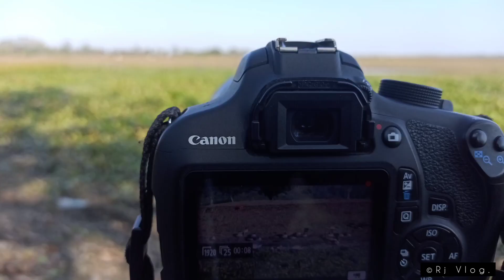|| Solo Birding || 2021 || Rj Vlog.||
solo birding at sarala wetland.  last birding of the year 2021.